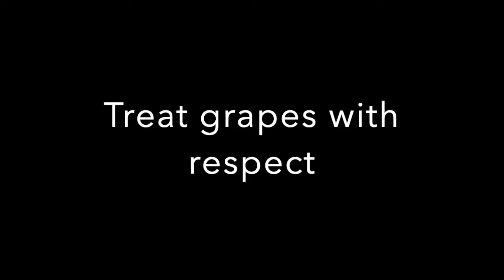Vegetable Swing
This video is about swinging with vegetables.